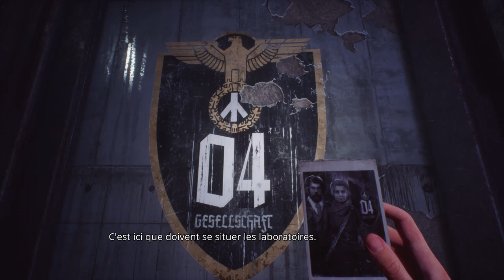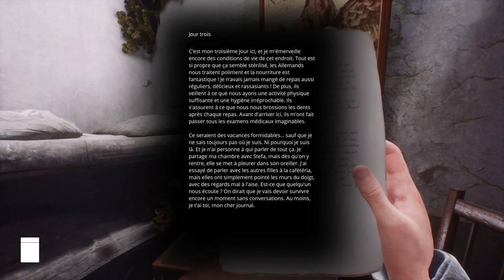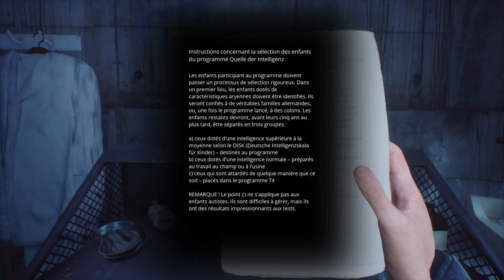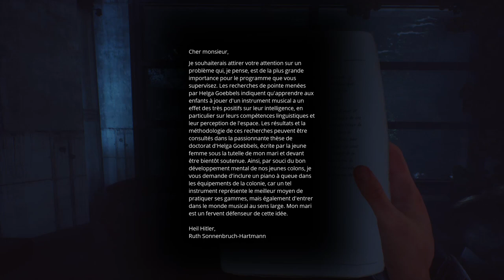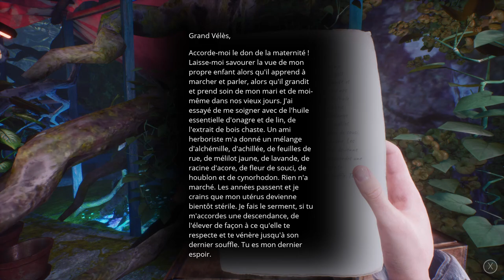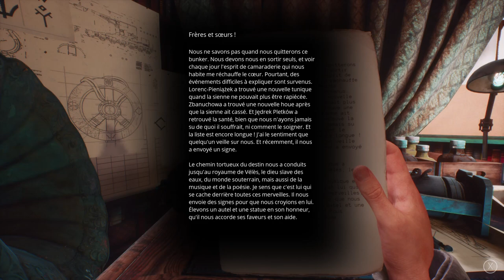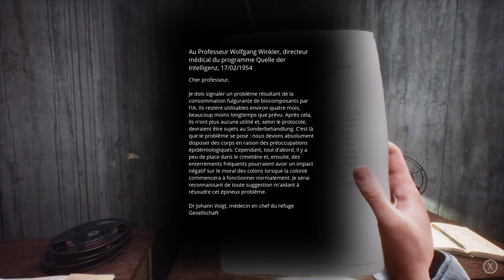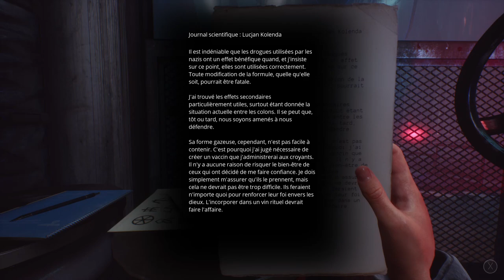Paradise Lost Chapitre 4 Gameplay FR